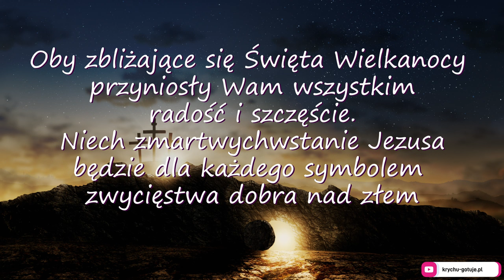Życzenia wielkanocne 2024 do wysłania! Piękne życzenia na Wielkanoc!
Piękne życzenia wielkanocne do wysłania dla najbliższych! Życzenia na Wielkanoc to już tradycja na moim kanale. Tym razem 3 życzenia w jednym filmie.
Nr. 1. Spokoju w sercu i pokoju na świecie. Niech Wielkanocny czas odrodzi wszystko, co dobre. Przegoni troski i smutki. Obudzi nadzieję na lepsze jutro.
Nr. 2. Oby zbliżające się Święta Wielkanocy przyniosły Wam wszystkim radość i szczęście. Niech zmartwychwstanie Jezusa będzie dla każdego symbolem zwycięstwa dobra nad złem i jasności nad mrokiem.
Nr. 3. Smacznego jajka, pokoju baranka, radości kurczaka i uśmiechu zająca!
Tego oraz mnóstwa nadziei i rodzinnych Świąt Wielkanocnych 2024.
Życzy
KrychuGotuje.